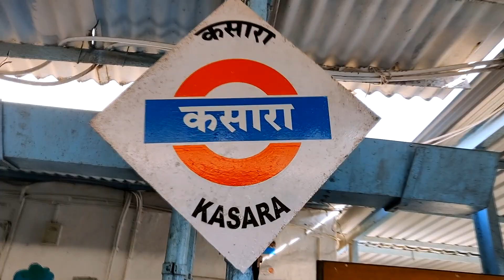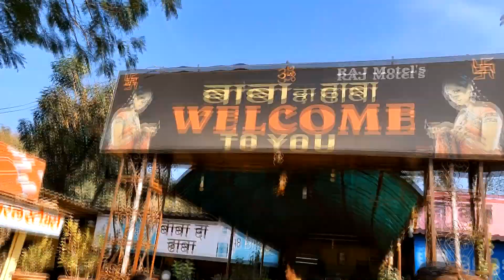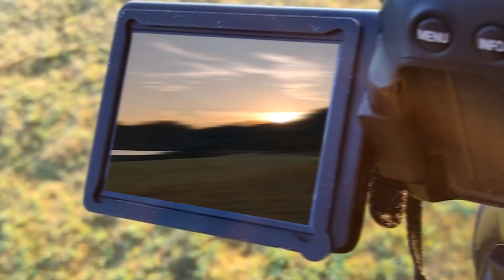Camping and Trekking at Bhandardara & Sandhan Valley on NEW YEAR 2019 | Samanway Kochhar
My first DOCUMENTARY VIDEO
So, on new year's eve. I went to spend a night at BHANDARDARA where we celebrated NEW YEAR followed by trekking the next day at SANDHAN VALLEY. It was very tiring as well as a wonderful experience and I enjoyed a lot. Here's a video of my journey.
I know this video is very late but trust me this year has been super busy from the start.

Shot on One plus 6